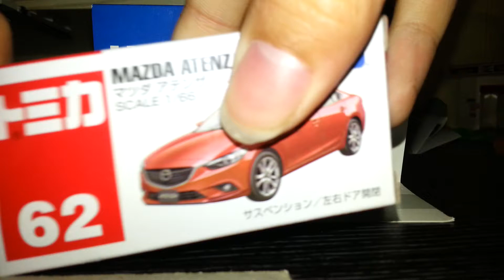Tomica no.62(10)介紹